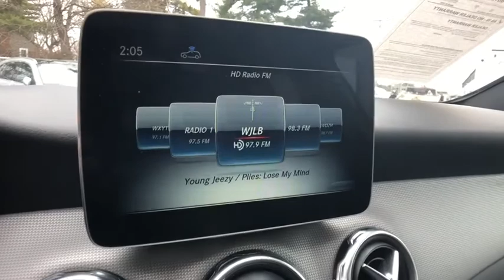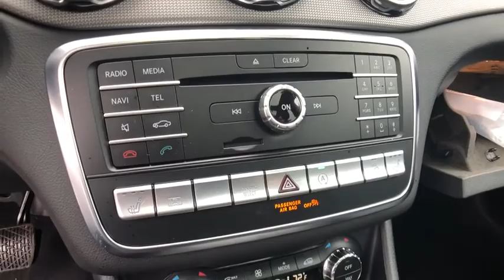2019 Mercedes-Benz GLA Bloomfield Hills, Birmingham, Troy, Royal Oak, West Bloomfield, MI 8565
Polar White Used 2019 Mercedes-Benz GLA available in Bloomfield Hills, Michigan at Mercedes Benz of Bloomfield Hills. Servicing the Birmingham, Troy, Royal Oak, West Bloomfield, MI area.
2019 Mercedes-Benz GLA GLA 250 - Stock#: 8565 - VIN#: WDCTG4GB3KJ550159

Certified. Polar White 2019 Mercedes-Benz GLA GLA 250 4MATIC 4MATIC 7-Speed Automatic 2.0L I4 DI Turbocharged 1.99% FINANCING WITH MBFS, MERCEDES CERTIFIED UNLIMITED MILEAGE WARRANTY, Android Auto, Apple CarPlay, Auto-Dimming Rearview & Driver-Side Mirrors, Blind Spot Assist, Convenience Package, Garage Door Opener, HANDS-FREE ACCESS, Heated Front Seats, KEYLESS GO, Panorama Sunroof, Premium Package, SIRIUSXM Satellite Radio, Smartphone Integration, Smartphone Integration (14U).brbrRecent Arrival! 23/31 City/Highway MPGbrbrMercedes-Benz Certified Pre-Owned Details:brbr  * Includes Trip Interruption Reimbursement and 7 days/500 miles Exchange Privilegebr  * Transferable Warrantybr  * Vehicle Historybr  * Warranty Deductible: $0br  * 165 Point Inspectionbr  * Limited Warranty: 12 Month/Unlimited Mile beginning after new car warranty expires or from certified purchase datebr  * Roadside Assistance